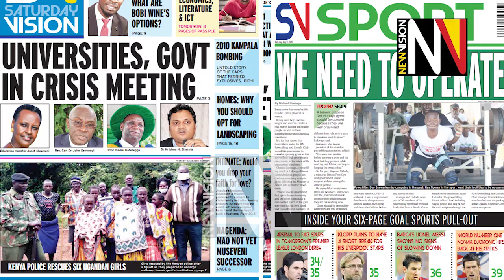In the Saturday vision July 11 2020